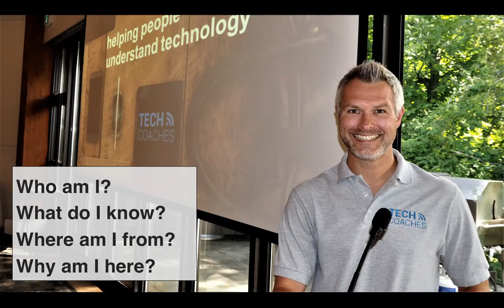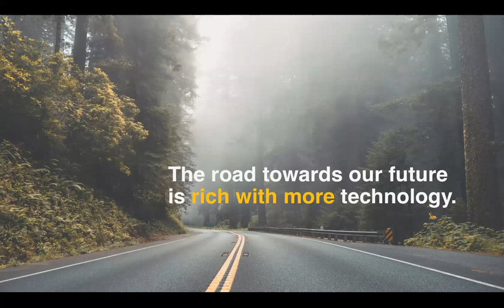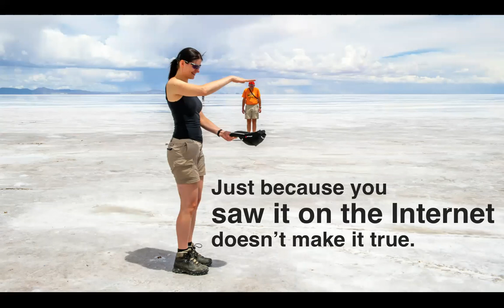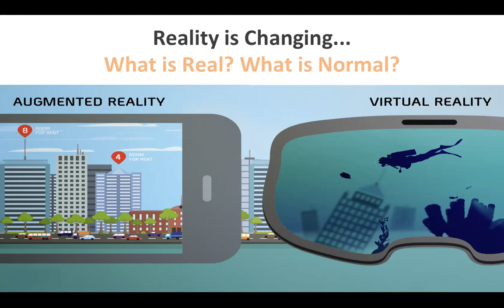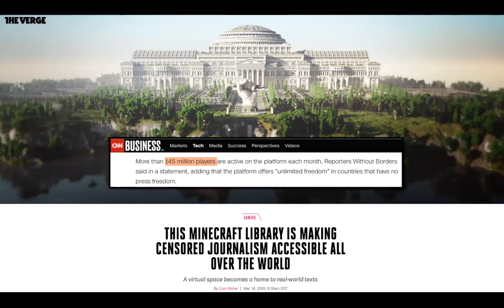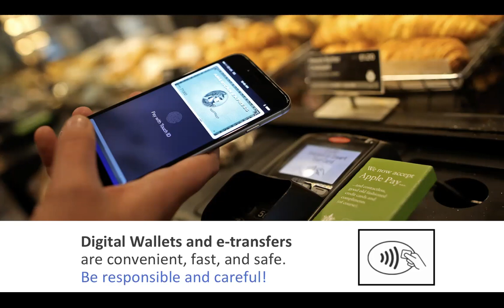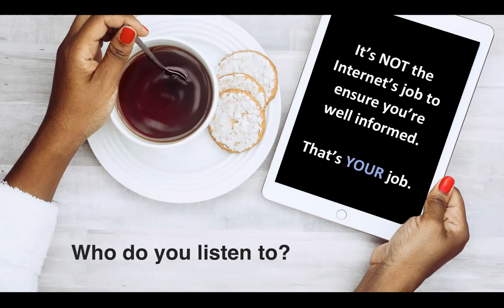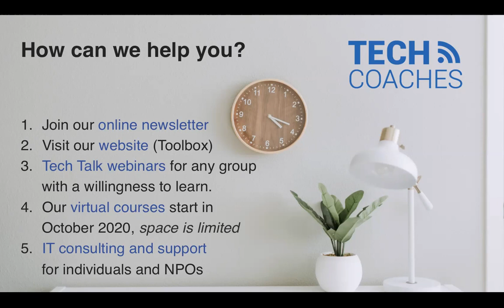Seniors Let's Talk: Demystifying Technology- Terminology, Gadgets and Building your Digital Literacy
Technology is a growing part of our daily lives. This session will discuss terminology, new technology and help boost your digital literacy. Each year, new technology hits the "shelves" that push our community into the next chapter of technological advancement and normalization. Not only is it important to know about opportunities created by new tech, but also which technologies generate value for users versus those that can be a waste of time. Join us for a workshop about the possibilities that new technologies create, which apps and services are free of charge and worthwhile, and what technologies (health, VR, AI) are creating value for us at an exponential rate.